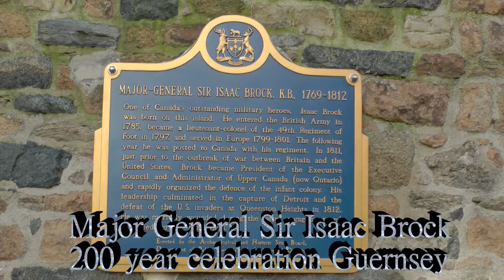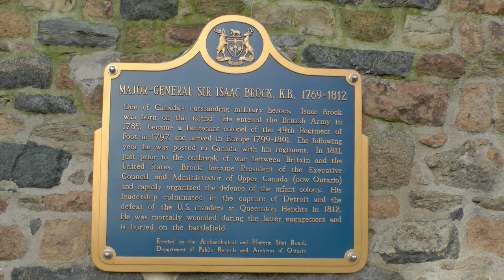Major General Sir Isaac Brock - an interview with Oliver Brock by Mike King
Major General Sir Isaac Brock, British-Canadian hero from the Battle of Queenston Hights 1812, died on the field of honour on 13th October 1812. His relative Oliver Brock is interviewed by Mike King on 13th October 2012 about the life of the General.
A video by Rudi Van Poele for the Brock Bicentennial 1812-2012 and the Treaty of Ghent 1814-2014.